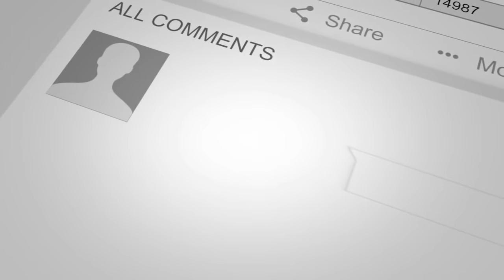You Really Can Afford To | Running Your DJ Business with KC and Brian B | DJNTV Episode 16